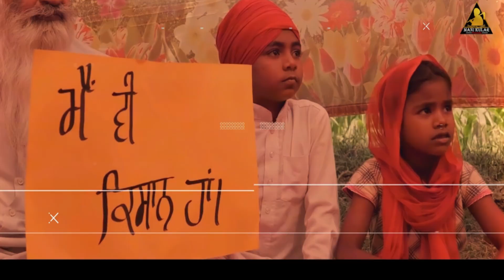JAGO | MANI KULAR | BLACK PAIN | NEW PUNJABI SONG 2020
Singer : Mani Kular
Lyrics : Inderjeet Singh Grewal
Video : Barry Bhullar
DOP   : Jagdev Dhariwal
Special Thanks : Taran Kular, Gurmeet Kular

Instagaram
Support
Content Copyright @ Mani Kular Official
Digital Partner - SIRRA DUDES
Barry Bhullar